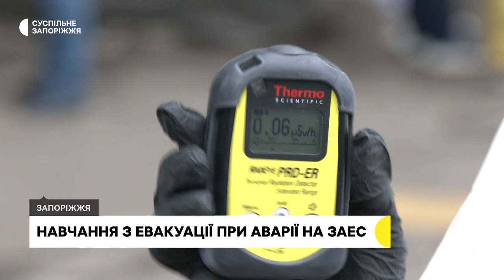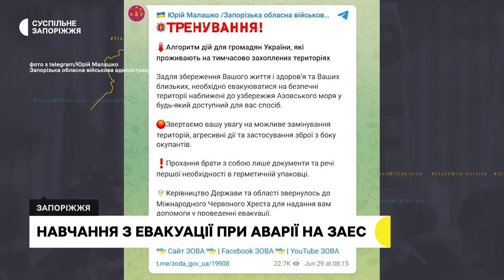У Запоріжжі та області відбулися навчання з цивільного захисту у разі аварії на ЗАЕС | Новини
У Запоріжжі та Запорізькому районні відбулися командно-штабні навчання у разі надзвичайної ситуації на Запорізькій атомній електростанції. Залучили поліцейських, рятувальників, лікарів та інші спеціальні служби.

Як відпрацьовували алгоритм дій в умовах, максимально наближених до реальних — бачили журналісти Суспільного.